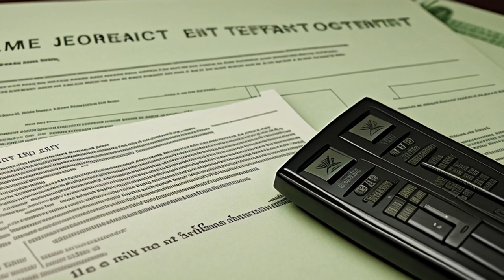Ralston Purina Co. v. McNabb (1974) Overview | LSData Case Brief Video Summary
Ralston Purina is suing F.R. McNabb for not delivering the amount of soybeans agreed in two contracts. McNabb argues that severe weather interfered with his ability to perform, but this defense is not viable. The parties dispute the date to calculate the damages, and McNabb claims Ralston Purina acted in bad faith. The jury rejected Ralston Purina's argument of good faith in modifying the contracts.

Ralston Purina Co. v. McNabb (1974)
United States District Court for the Western District of Tennessee
381 F. Supp. 181